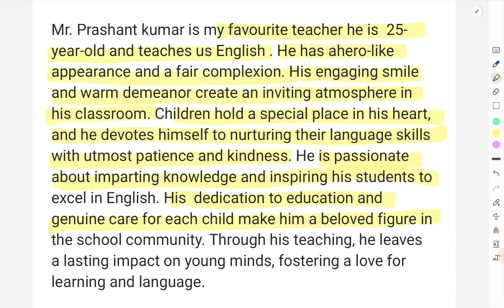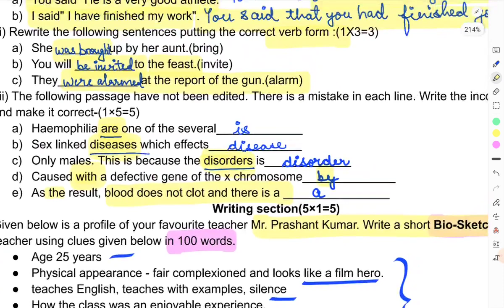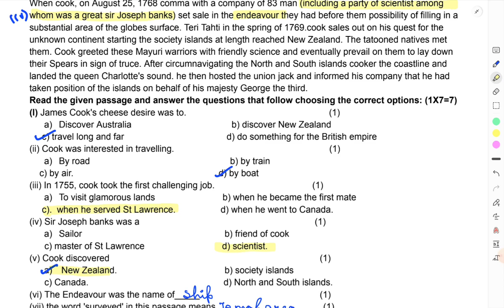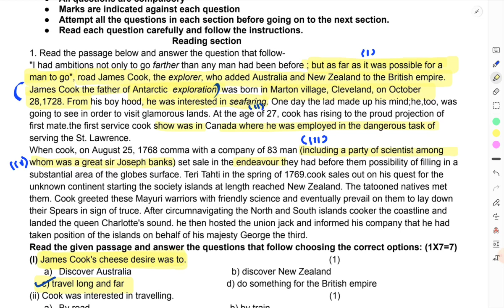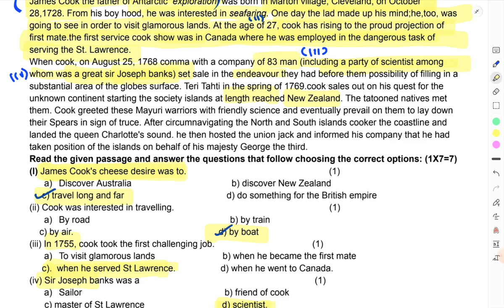KV English paper || Halfyearly English paper K.V.|| Class8 English PYQ